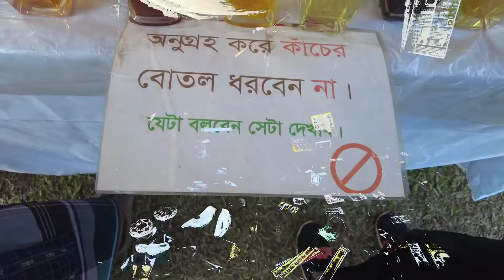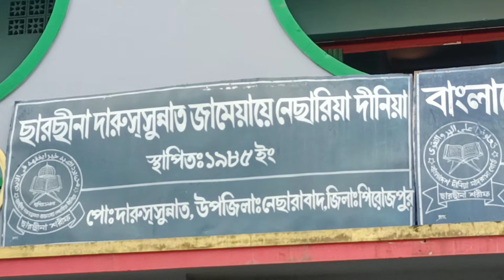ঐতিহ্যবাহী | ছারছীনা দরবার শরীফ | ১৩১ তম মাহফিল | vlog 10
পিরোজপুর জেলার নেছারাবাদ থানার ঐতিহ্যবাহী ছারছীনা মাদরাসার ৩দিন ব্যাপী বার্ষিক মাহফিল অনুষ্ঠিত হয়ে থাকে বছরে দু বার।

ছারছীনার মাদরাসার ১৩১তম বার্ষিক মাহফিলের প্রথম দিন আজ।

মাহফিল উপলক্ষ্যে গত কয়েকদিন আগে থেকেই বরিশাল-পিরোজপুরের সন্ধ্যা নদীর তীরে অবস্থিত ছারছীনা দরবারের বিশাল ময়দাদে ধর্মপ্রাণ মুসলমানগণ দেশের বিভিন্ন অঞ্চল থেকে এসে উপস্থিত হচ্ছে। লাখো মুমিন মুসলমানের পদচারণা ও জিকির-আজকারে মুখরিত হয়ে থাকে ছারছীনার ময়দান। আমরা আখেরি মোনাজাতে অংশগ্রহণ করার জন্য উপস্থিত হয়েছিলাম।

In this video music credit:

Title: Soothing& Calming Background Nasheed

Mawla Ya salli arabic song

Sung. Produced Mixed and Mastered by (Muza)